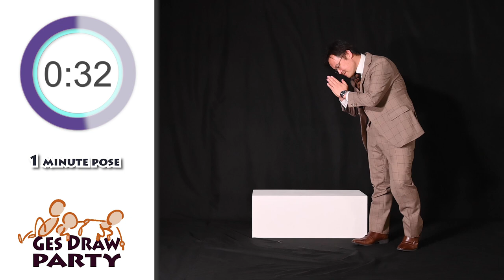GESture DRAWing Party : #037 "The Obserber" Mako/まこ立会人－Video/Photo Reference for Figure Drawing－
Update will be every Thursday, at UTC 11:00/PDT 4:00/JST 20:00

Poses:
5 poses × 1 min
4 poses × 2 min
1 pose × 5 min

Model: "The Obserber" Mako　Twitter：@madarameBK
Photography: Makiko Takada
Edit: Miwa Karashima
Piano: Kumi Ashida
Opening animation: Junpei Tatenaka

ポーズの長さ：
1分×5ポーズ
2分×4ポーズ
5分×1ポーズ

モデル: まこ立会人　Twitter：@madarameBK
撮影: 高田 真希子
編集: 辛島 美和
ピアノ: 芦田 久美
オープニングアニメーション：立中 順平